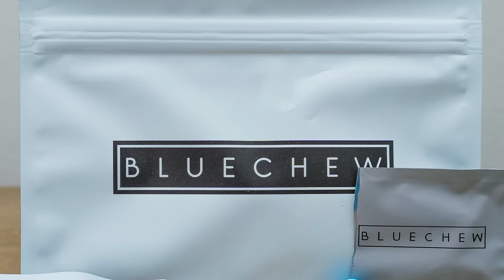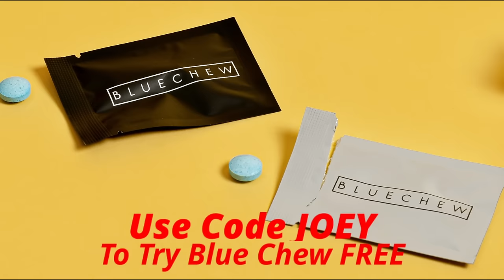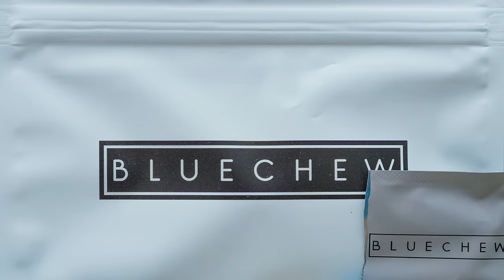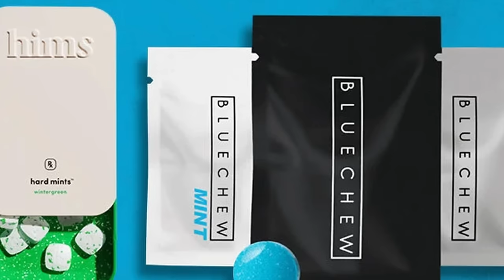Smelling salts and Brisket | The Check In with Joey Diaz and Lee Syatt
Joey Diaz tells Lee Syatt about his recent trip to Austin to be on The JRE and the fight companion with Joe Rogan, Eddie Bravo and Brendan Schaub. Joey tells Lee about how he got introduced to smelling salts and what happened the first time he smelled them. Joey also schools Lee on writing and how to deal with hecklers.